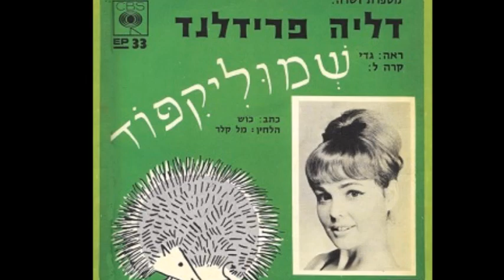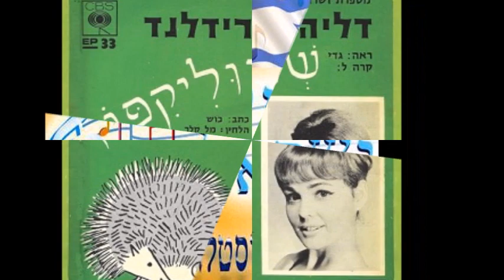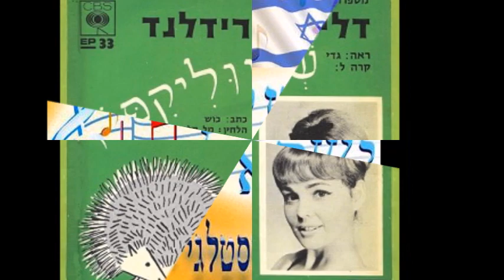אוצרות ארכיון ישראלי - רון בכר - Israeli archive - שמוליקפוד - דליה פרידלנד 1966